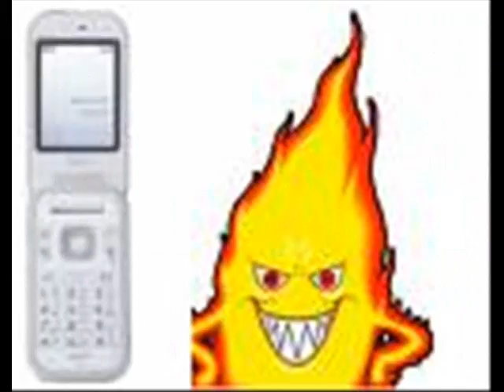Tik tok by Kesha